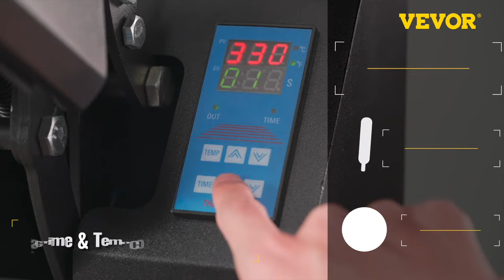VEVOR Heat Press Hat Cap - 5.5"x3.5" + Vinyl Cutter Plotter Machine 53" W/floor Stand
VEVOR Heat Press Hat Cap

5.5" x 3.5" Cap Press & 53" Vinyl Cutter

This complete kit consists of two professional equipment, namely the vinyl cutter and cap heat press.
53" cutting plotter allows you to cut customized designs and signs as you want. 5.5” x 3.5” hat heat press is ideal for transferring these personalized pictures onto different caps.

• Trusted Performance
• High Compatibility
• Digital Control Of Both
• Aluminum Plate
• Good Combined Use

【Easy Combined Use】
This cap press & cutter kit gives you access to take your creative vision from your mind to reality. The 53-inch vinyl cutter plays a role in pattern-making, and the cap press can transfer these pictures on different caps.

• 30-Day Free Returns
• 24/7 Attentive Service